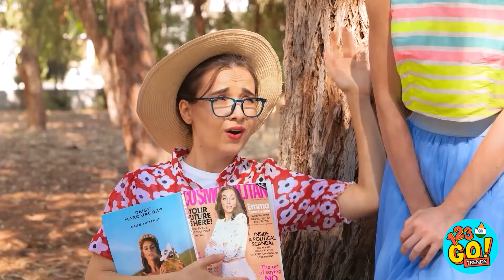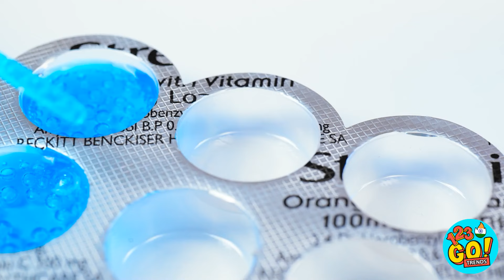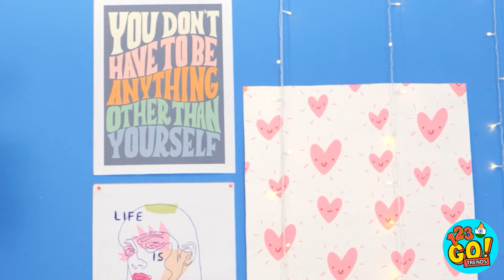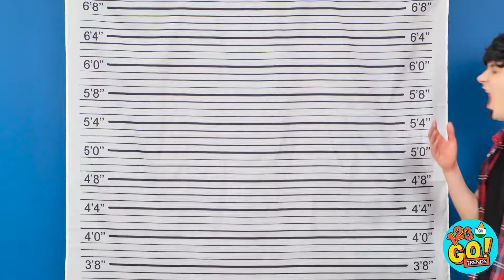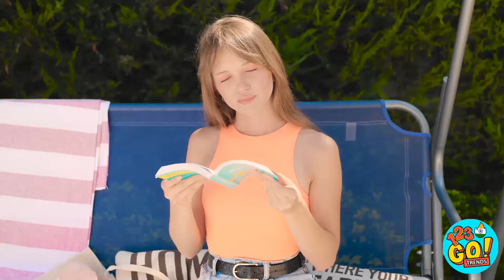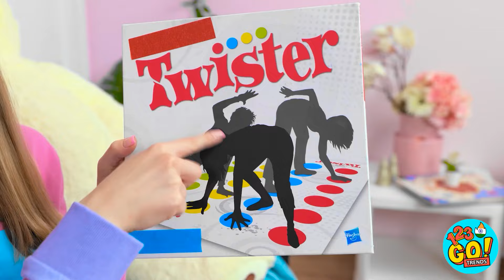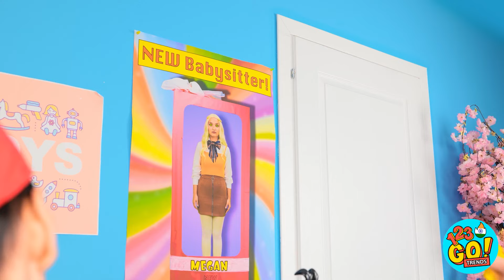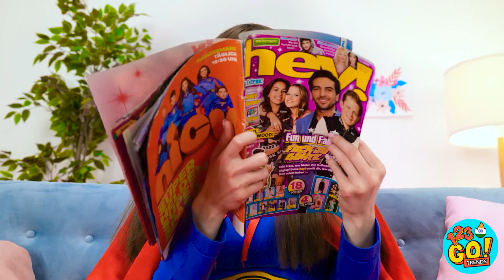महंगे vs सस्ते पेरेंटिंग हैक्स😱नैनी फूड चैलेंज🤪123 GO! TRENDS के बेबी सिटिंग टिप्स, ड्रॉइंग हैक्स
'अच्छी वर्सेस बुरी नैनी' मुकाबले के लिए तैयार हो जाइए! 👶💥 काम के पेरेंटिंग हैक्स और मजेदार पलों से भरी इस दुनिया का लुत्फ़ उठाइए, क्योंकि इन्हें देख आप खुद को हंसने से रोक नहीं पाएंगे। बच्चों की देखभाल के चैलेंज में जीत किसकी होगी - अच्छी देखभाल करने वाली या फिर खड़ूस नैनी की? विजेता की जानकारी के लिए हमारे साथ जुड़े रहें! नैनी की इस टक्कर को एन्जॉय करें! 🎉😄